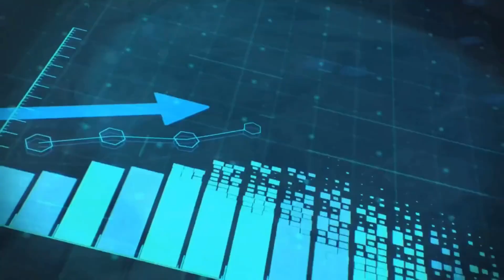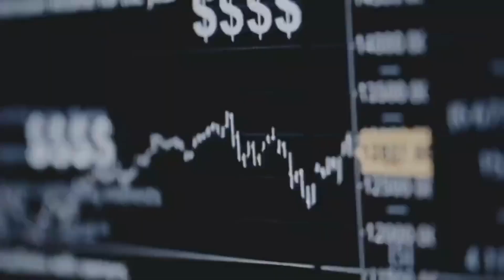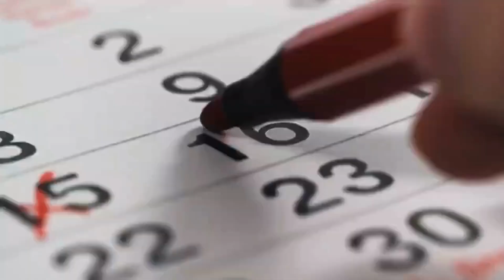Atleta blockchainsports limitless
Unique opportunity to participate in this groundbreaking Blockchain Sports project as a founder and a brandpartner. Receive lifetime royalties and digital rewards. Opportunity closes on august the 16th!

Now special Node promo packs only available!

Ask for more information and go back to the person who showed you this video!